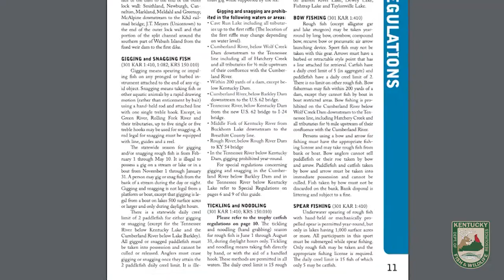Catching Big Catfish by Hand - Learning how to Noodle Flatheads with Will Brantley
We're on Kentucky Lake with Will Brantley, and we're hoping to catch our first big flathead by hand! Will and his family have been hand-grabbing catfish for 16 years and they certainly know how to do it safely and effectively. He made noodling a 50 pound fish look easy on this trip!